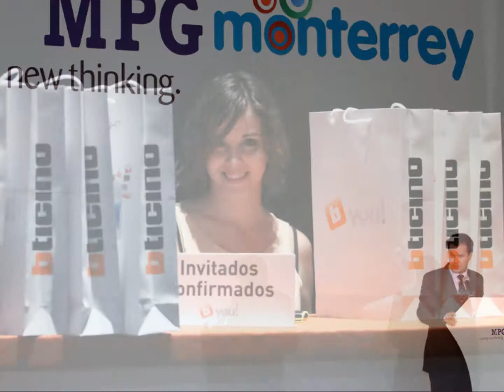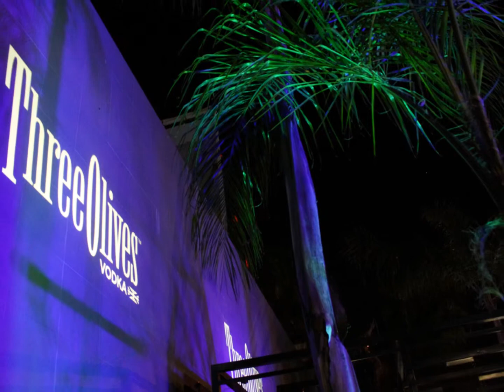Servicios Fotográficos en Monterrey | por Víctor Hugo Valdivia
Servicios Fotográficos a Empresas y Particulares en Monterrey, Nuevo León; México.
Fotógrafo: Víctor Hugo Valdivia

- Activaciones
- Convenciones
- Institucional
- Producto
- Retratos
- Clips Fotográficos
- Estudio Móvil

BIO

Egresado de la Facultad de Ciencias de la Comunicación de la Universidad Autónoma de Nuevo León (UANL). Autor del libro "Narrativas: fotoperiodismo en tiempos de guerra". Obtuvo el primer lugar en categoría individual en el concurso nacional de fotografía “No Olvidamos” en 2016. Recibió el premio anual de periodismo “Francisco Cerda Muñoz”  en la categoría “fotoperiodismo” en 2013. Ha publicado fotografías en medios nacionales e internacionales a través de las agencias GETTY IMAGES, REUTERS y XINHUA. Ha trabajado por proyectos con las revistas PROCESO, GATOPARDO, ESQUIRE, NEWSWEEK, VICE.COM, MILENIO SEMANAL, GENTE Y LA ACTUALIDAD, EME EQUIS y el periódico RÉCORD. Participó en "Detrás de las cifras existen historias", exposición fotográfica colectiva presentada por Ciudadanos en Apoyo a los Derechos Humanos (CADHAC) y en "Jóvenes vistos por jóvenes", exposición colectiva montada en la Fototeca del Centro de las Artes de Nuevo León. Fotografías de Valdivia han sido publicadas en portadas e interiores de libros que abordan temas periodísticos del noreste de México. Actualmente realiza fotografía de retrato y modelaje, panorámica, comercial, urbana y periodística.